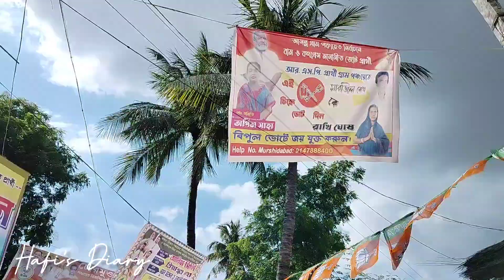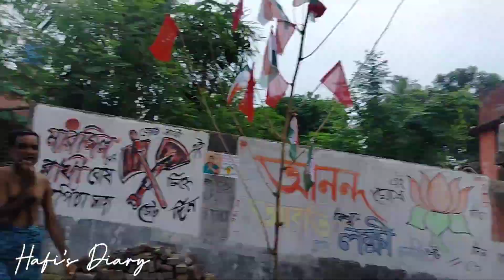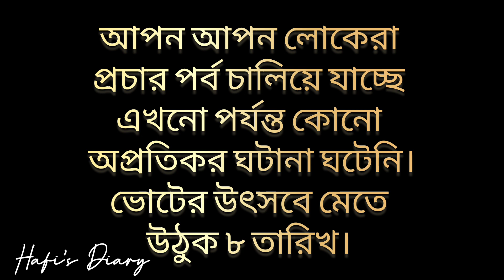ভোটের হাওয়ায় এগিয়ে কে? vote- 2023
The news of Vote of our locality.